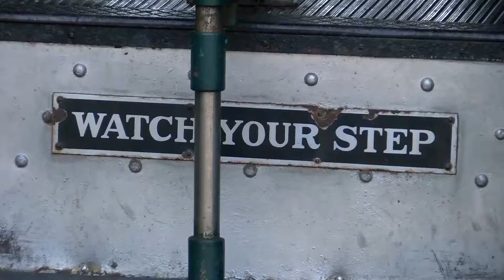Getting the Trolley back on track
flood damaged